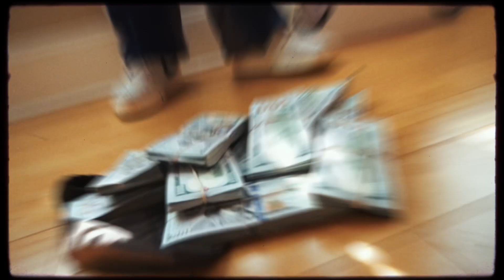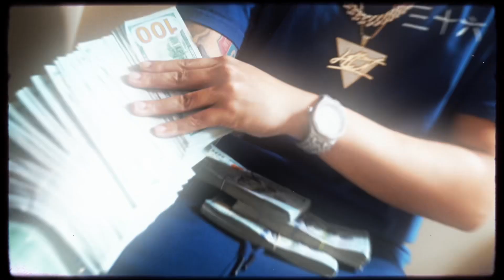Bullet Hdt - " BIG TIGER " Video Official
RIP LOMINA HDT

HDT Productionz Presents

" BIG TIGER " Video Official
Shot By : NoLoHagaHot
Edited By : @ChinolaFilms

Follow On Instagram: BulletHdtShit

Manager: @NoLoHagaHot (Instagram)